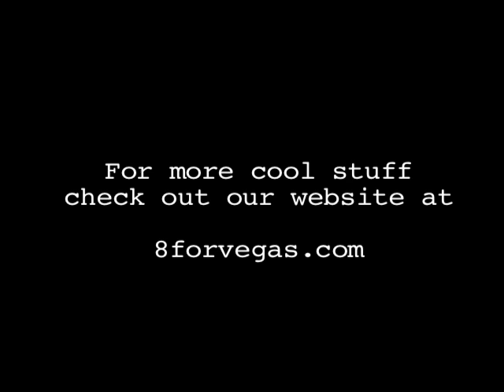8 for Vegas - Shen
The NYC APA's very own Sui graciously appeared as a character in our web series. He's hardcore.